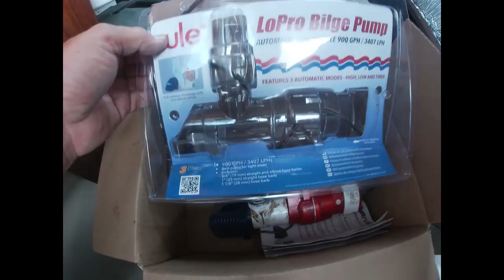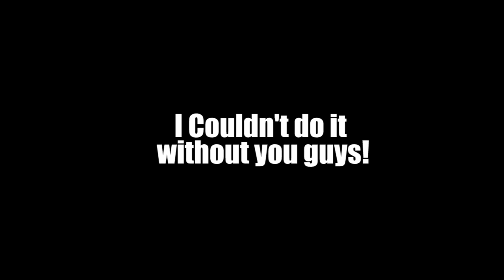A Call Good Times Is Sinking Part 2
In this video I answer some questions I kept getting. I show a little more about the leak. I later ran by a friends place.

Join the Mug Club to stay up to date on real time activities and extra content.
Past the link below in your web browser for the coffee mug.

As a reminder my book is still on sale for a little while longer at the site above.